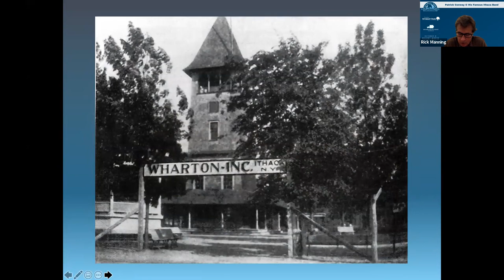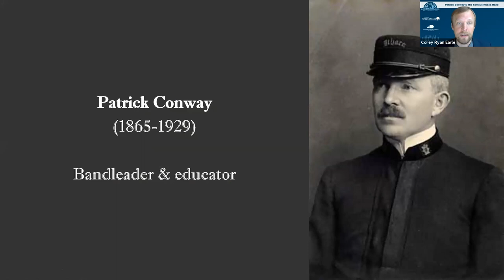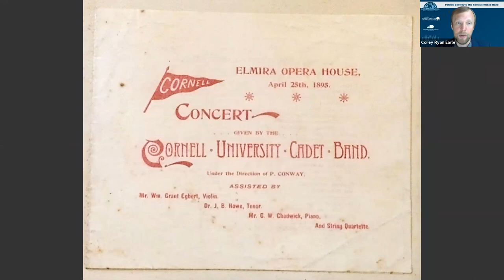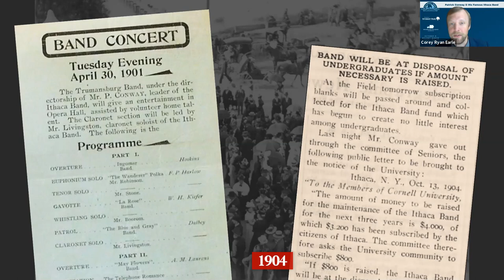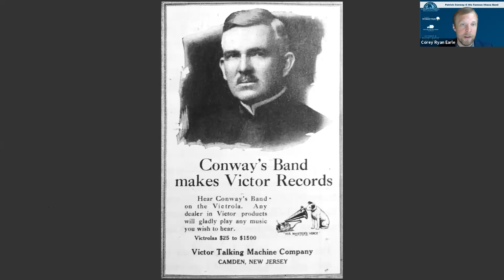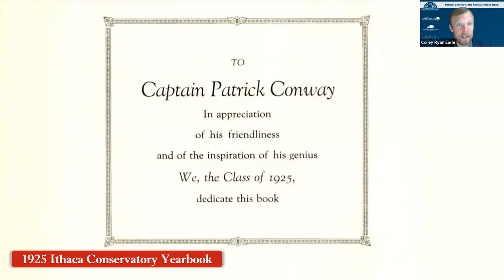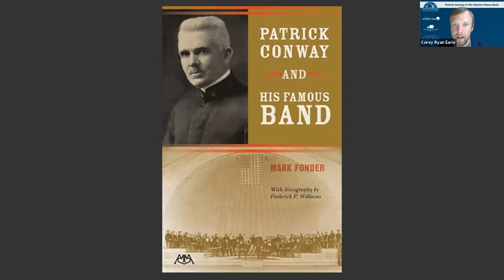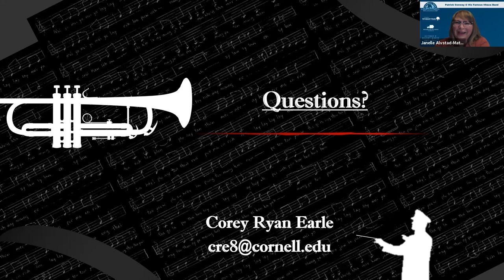Patrick Conway & His Famous Ithaca Band with Corey Earle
Friends of Stewart Park and Wharton Studio Museum are pleased to present local historian, Corey Ryan Earle, as he introduces us to Patrick “Patsy” Conway.  In the early 20th century, Conway and his Ithaca Band toured the country and the world, but one of their favorite venues was right here in Stewart Park. Learn about Ithaca's very own "Music Man" and his impact locally and nationally during the Golden Age of Bands.

For more about Corey and his presentations on Cornell University and local history, visit his website.

Due to a recording error, this video starts about 5 minutes into the FSP presentation, but before Corey Earle begins speaking.

This virtual event is part of a yearlong celebration of Stewart Park’s Centennial. Want to help Stewart Park? Join the Mayor Stewart Centennial Challenge to help support birding in Stewart Park!